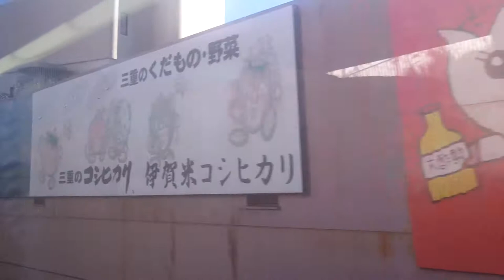紀勢本線 南紀号 車窓動画 津駅 付近 伊勢鉄道 近鉄電車